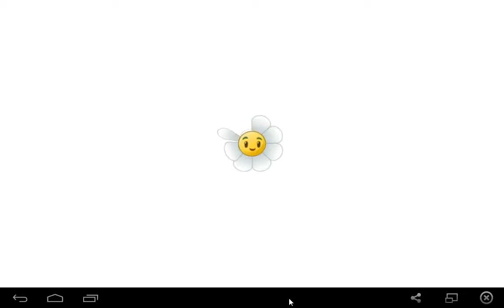Plants vs zombies 2 gameplay español - parte 15 Ancient egypt nivel 14 (Bonk choy)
Parte 15 del gameplay, antiguo egipto dia 14 :)